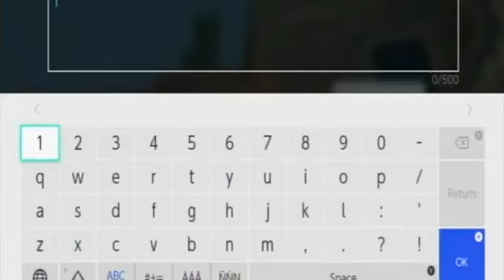Minecraft Ep 4 - The Temple